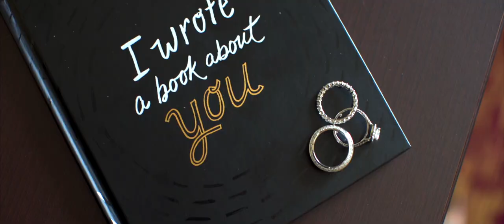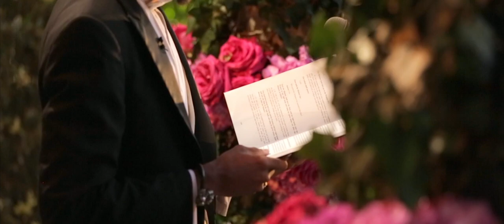JUMPING THE BROOM EXPLAINED | ANDREY SOLO FILMS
This was my first NY wedding right before my services was pulled to many NJ and NY weddings. Loved filming this wedding. This is also the time I learned about the traditional Jumping over the Broom and wish I knew about it beforehand so I can film it properly. I'm still waiting to film another wedding to do the same so I can capture that beautiful moment!

It's been years but if I remember correctly, both bride and groom are lawyers when hey married. I'm thankful for them for letting me film their beautiful wedding and also join their festive cocktail/reception. Their food was amazing! This is also the first time I worked for Elle Audrey New York and started our new amazing relationship together. Lauren is an amazing wedding planner and found me through instagram. Got me plugged into her couples and ever since it's been history for us.

I hope you enjoy this beautiful, intimate cute wedding and couple! Make a blessed rest of the day.

TMB: MB019RRKQTI40YI